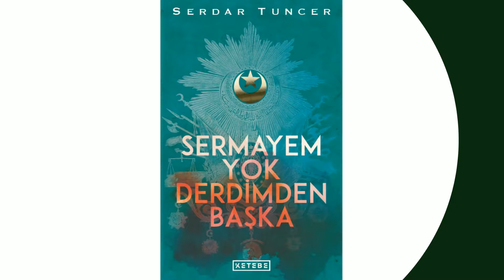Sermayem Yok Derdimden Başka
"Olmanın bilgisi kitaplarda vardır ama kendisi olanla hemhal olmadan ele geçmez. Hal sirayet eder demişler. "

Sermayem Yok Derdimden Başka - Serdar Tuncer